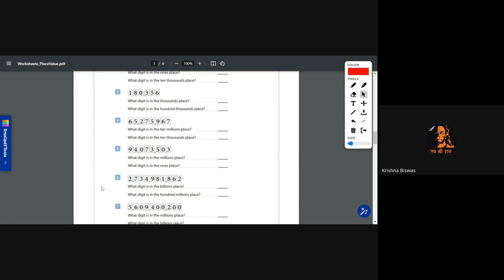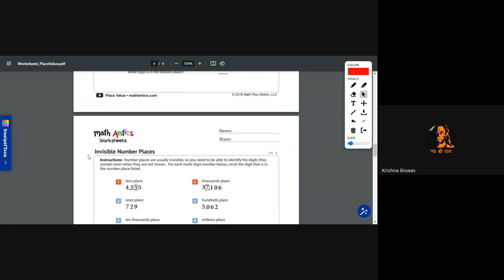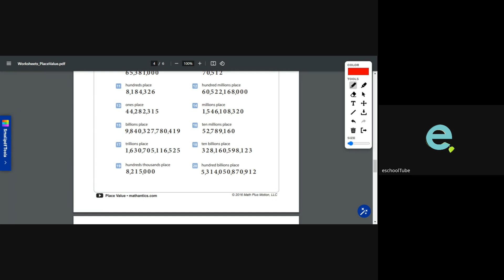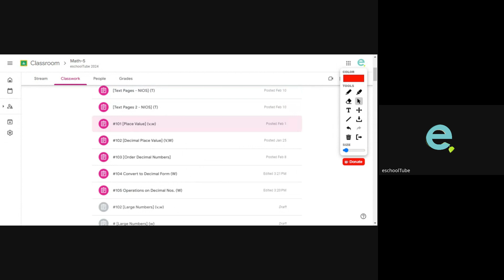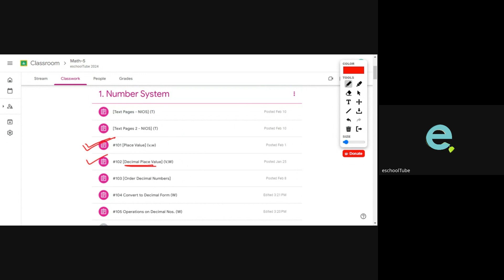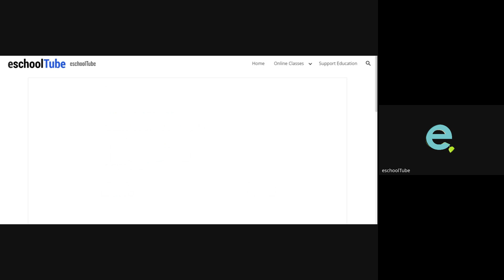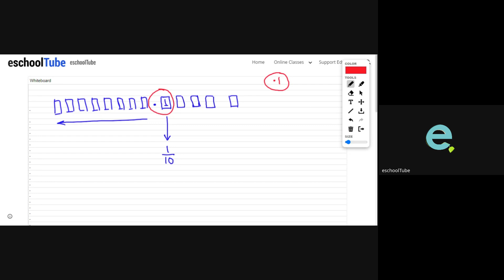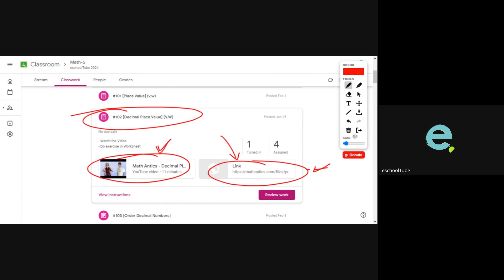(15/04/2024): PLACE VALUE OF DIGIT: Math-Preparatory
Recorded online class (15/04/2024) includes:
PLACE VALUE OF DIGIT: Math-Preparatory